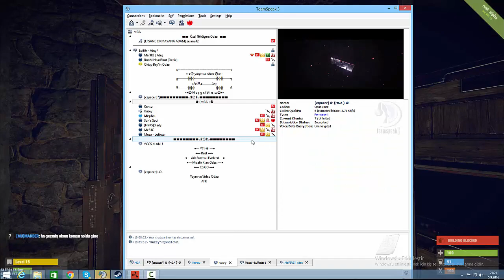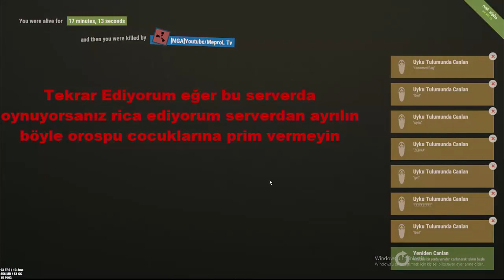Server Böyle Bırakılır 35C4 -[KÜFÜR İÇERİR!] Rust Türkçe Experimental l 35